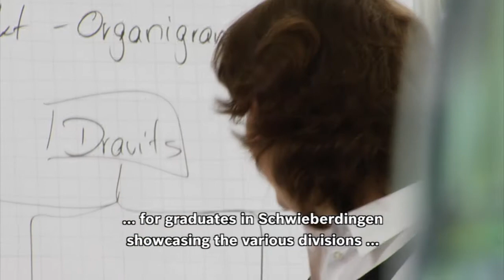Katharina Dravits about equal opportunities and work-life balance at Bosch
Katharina Dravits is a product manager for common rail systems. In the Mentoring Program for women she received personal support at an early stage, for instance in strategy development.
She now shares her experiences with other women as a founder member of the internal Bosch Heratec women´s network.